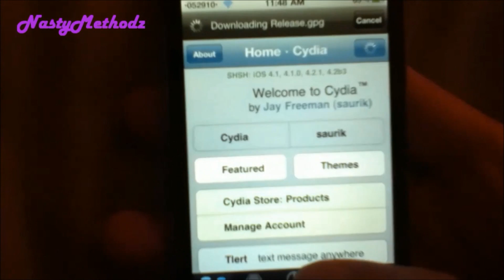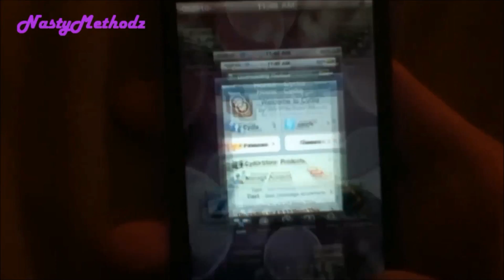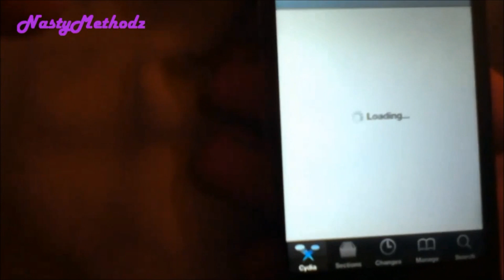***iOS 4.3 Untethered Jailbreak***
We are working very hard on this and would appreciate the support! Thanks!